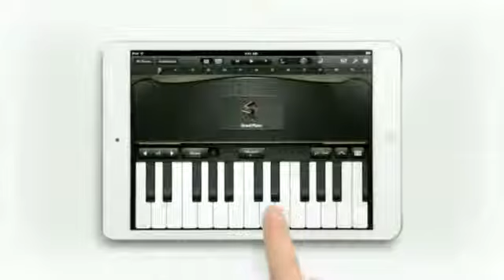Apple - iPad Mini - TV Ad - Piano96